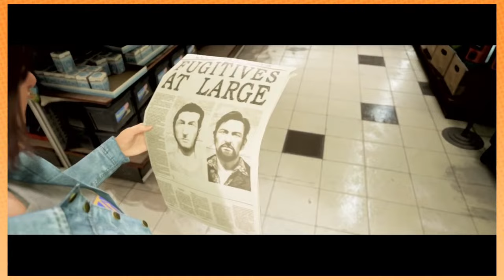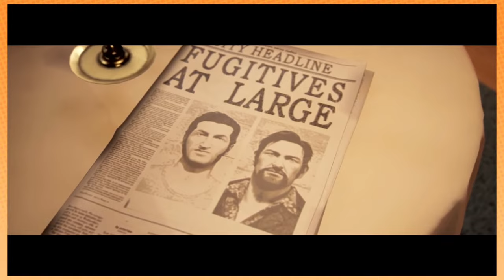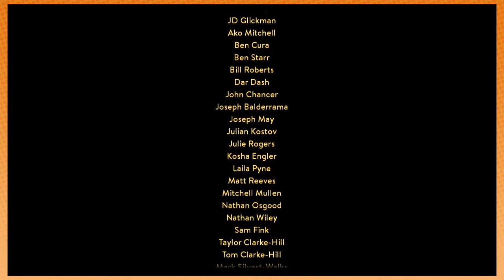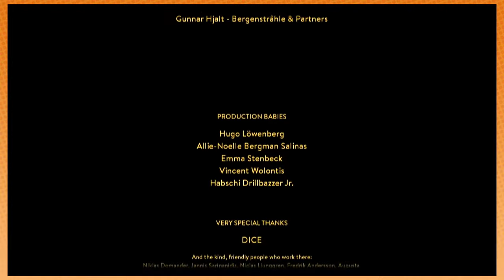A WAY OUT: THE MOVIE (Full 2018 Game Grumps Playthrough)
Grab your popcorn and snacks as we sit down and stream an edited down "movie" version of one of our legendary series: A Way Out!